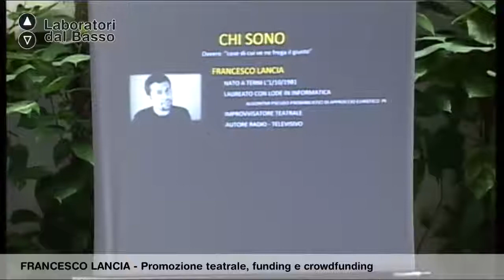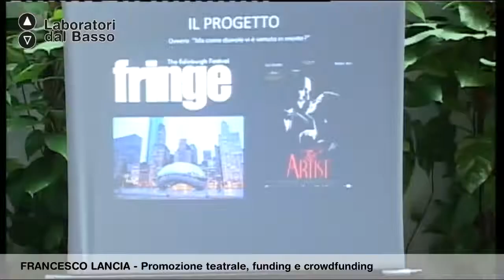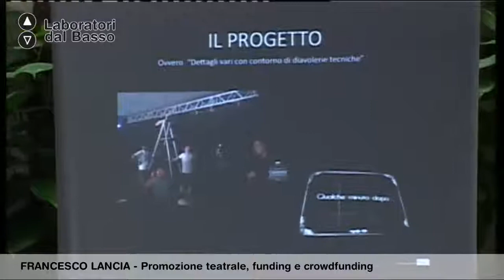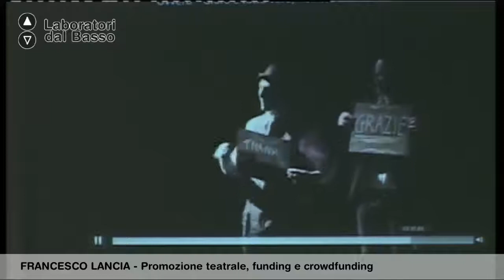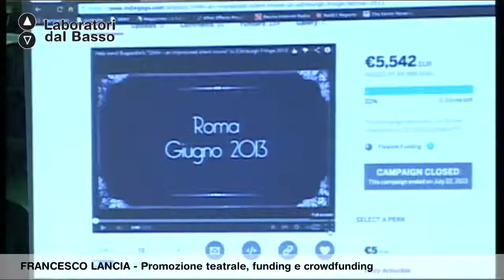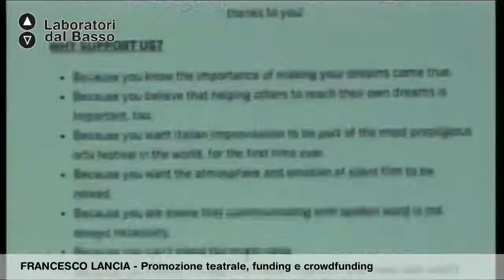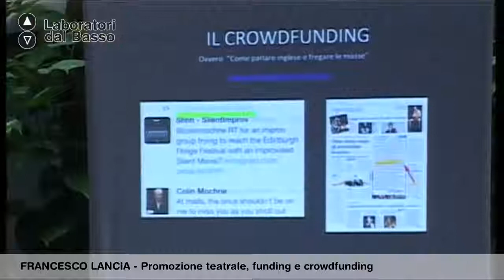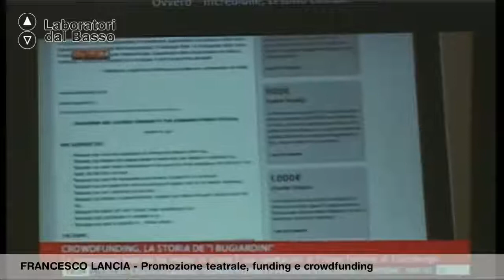Ldb IlTeatroFuoriDalTeatro_03 (parte 1) Lancia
Lezione 03 (parte 1): Territorio, networking e festival
Docente: Francesco Lancia
Contenuti: Le risorse a sostegno del teatro: funding, crowdfunding in Italia e all'estero; il rapporto tra teatro, web, televisione e radio

Proponenti: ImprovvisArt